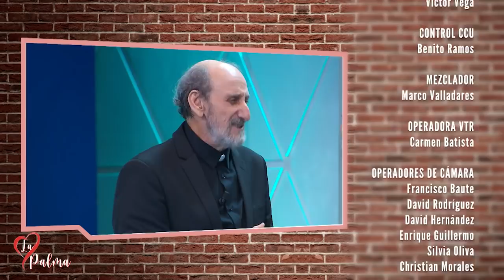En Otra Clave | Capítulo 13 | T6 | 16/01/22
Segunda parte del especial para conmemorar los 20 años del programa.

Sexta temporada del programa de humor con más éxito de la Televisión Canaria. Un espacio de ficción presentado por Eloísa González y con las actuaciones de su profesional elenco. En Otra Clave continúa presentando a su público, tanto en los teatros como en sus hogares, una variedad de sketches sobre múltiples temas, desde los más cotidianos a los más actuales.